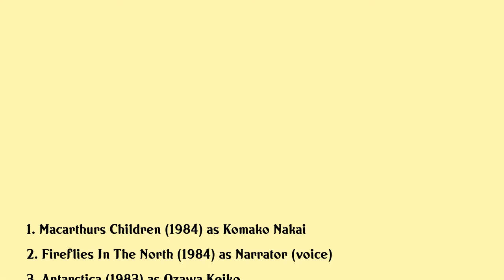Masako Natsume Movies list Masako Natsume| Filmography of Masako Natsume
Masako Natsume Full Movies List Filmography of Masako Natsume

Latest movies of Masako Natsume are:

1. Macarthurs Children
2. Fireflies In The North
3. Antarctica
4. The Catch
5. Confessions Of A Wife
6. Time And Tide
7. Onimasa A Japanese Godfather
8. The Imperial Japanese Empire
9. Future War 1986
10. Summer Of Demon
11. Port Arthur

Complete list of movies acted by Masako Natsume are in this video.

Please Comment down your favorite movie of Masako Natsume